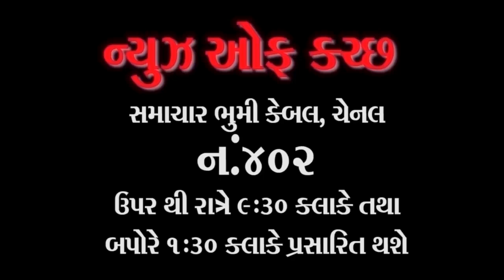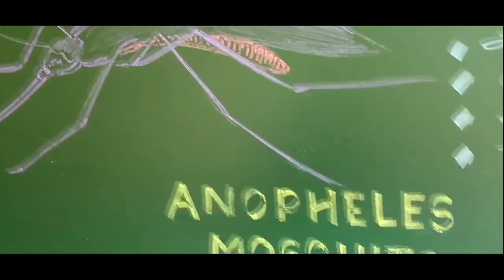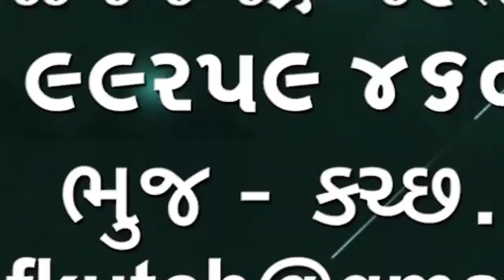કચ્છ યુનિવર્સિટી દ્વારા આયોજિત વ્યાખ્યાન માળા માં પ્રસિદ્ધ અર્થશાસ્ત્રી રોહિતભાઈ શુક્લાએ બંધારણ...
કચ્છ યુનિવર્સિટી દ્વારા આયોજિત વ્યાખ્યાન માળા માં પ્રસિદ્ધ અર્થશાસ્ત્રી રોહિતભાઈ શુક્લાએ બંધારણ સભામાં કે ટી શાહ ના યોગદાન અંગે ખાસ વ્યાખ્યાન આપ્યું અને કચ્છના સુપુત્ર કે. ટી. શાહ ભુલાયા છે તેમ જણાવી કહ્યું કે તેમના કાર્યો અને ઇતિહાસ ને યાદ રાખવા જોઈએ